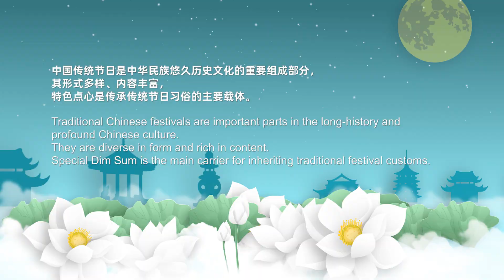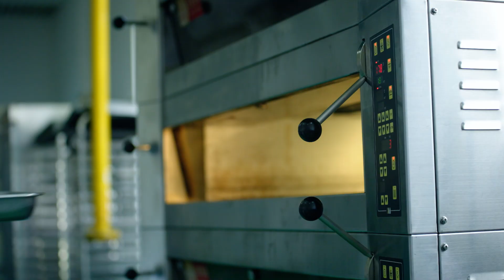月饼的美味秘密｜天涯共此时——中秋节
For centuries, Mid-Autumn Festival has meant Chinese family reunions, big feasts and the enjoyment of a beautiful full moon. At a traditional Mid-Autumn banquet, the mooncake, a treat shaped like a round moon, is an essential snack.
千百年来，中秋节对中国人来说一直意味着阖家团聚、同享美食和共赏满月。在传统的中秋宴席上，月饼是必不可少的美味。